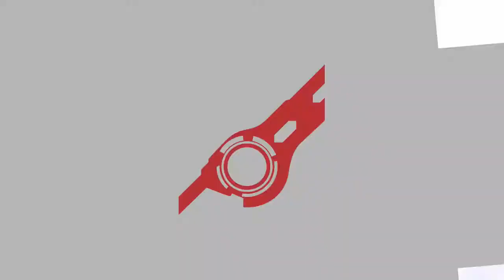[USK4] Winners Quarters - M (Shulk) vs Warheart (King K. Rool) - Smash Ultimate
USK 4
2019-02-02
Stockholm, Sweden